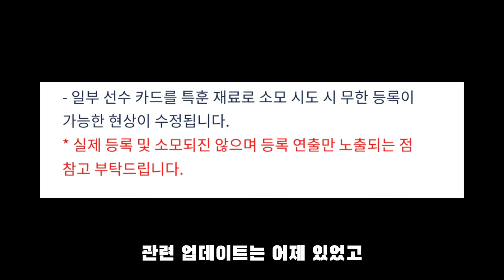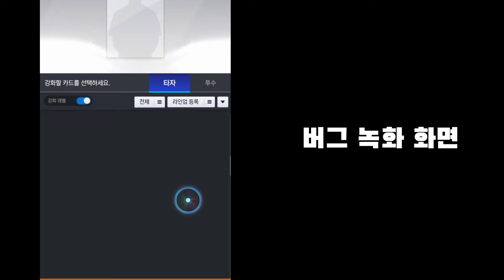어제 터진 V24 버그 축제